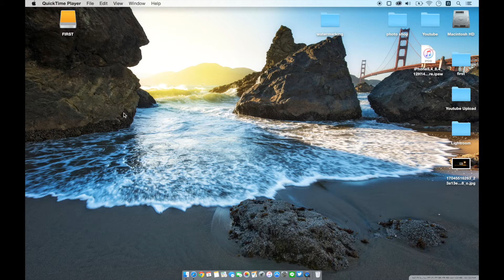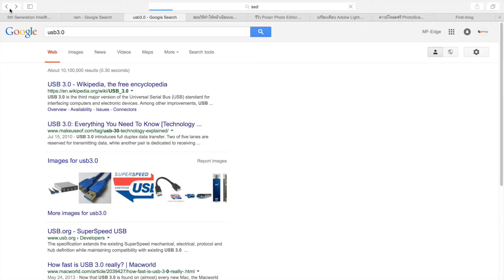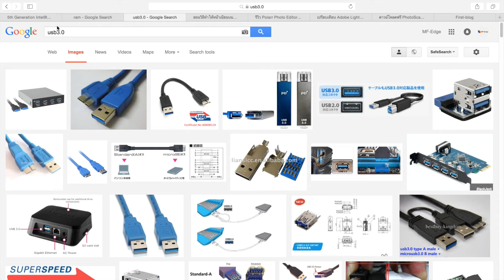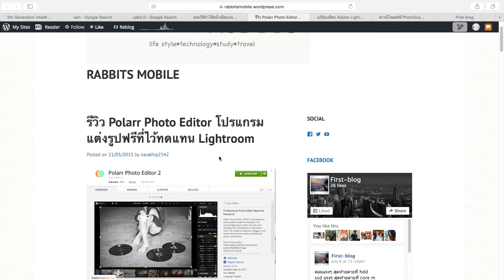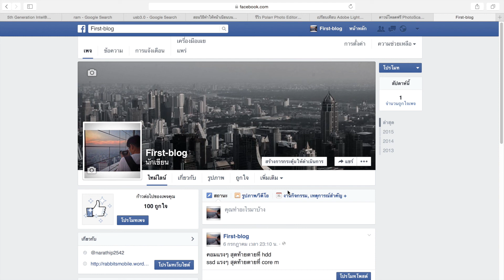Rabbitsmobile EP 2 | แนะนำ Notebook/โปรแกม ไว้ทำรูป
การเลือกชื้อ notebook และ แนะนำโปรแกม สำหรับทำรูป
1.CPU Core i5 Dual core ขึ้นไป สำหรับรูป Jpeg ทั่วไป หรือ Core i5 Quad core ขึ้นไปสำหรับไฟล์ Raw หรือ Jpag ความละเอียดสูง
2.Ram 8 GB ขึ้นไป
3.หน้าจอ Full HD ขึ้นไป เพื่อให้ทำงานได้เต็มประสิทธิภาพ มีพื้นที่เหลือในการทำงาน ไม่แออัด
4.SSD หรือ HDD 7200 รอบขึ้นไป เพื่อให้ใช้งานได้เต็มประสิทธิภาพ
5.ใช้ Thunderbolt หรือ USB 3.0 ในการเชื่อมต่อ HDD ภายนอก
โปรแกม
1.Adobe Lightroom
2.Polarr
3.Photoscape
สเปคทั้งหมดนี้ เป็นสเปคที่แนะนำไว้สำหรับ ทำงานแบบไม่กระตุกมากนัก ไม่ได้หมายความความว่าจะไม่สามารถใช้งานได้